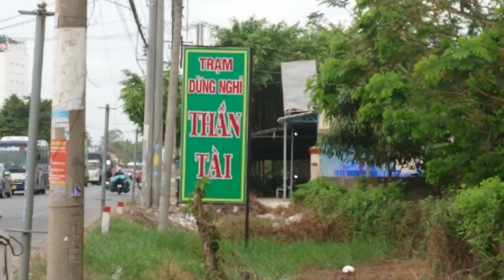Kẹt Xe Trước Trạm Dừng Nghỉ Chân Thần Tài - Phần 1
Quay trên Quốc Lộ 91 trước Trạm Dừng Chân Thần Tài.
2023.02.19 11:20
Phàm vi công cộng